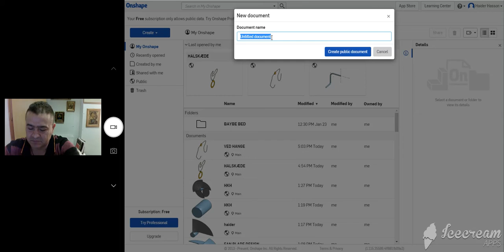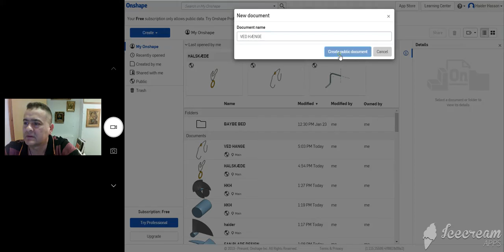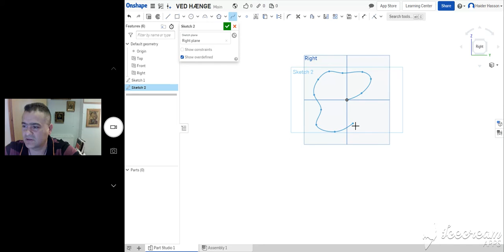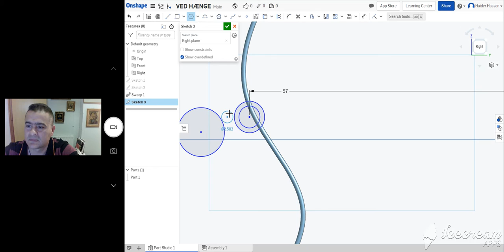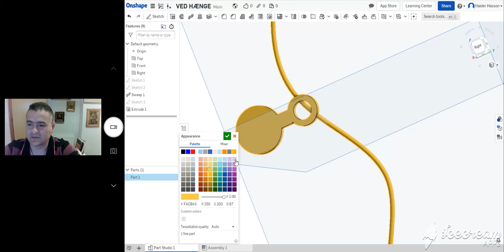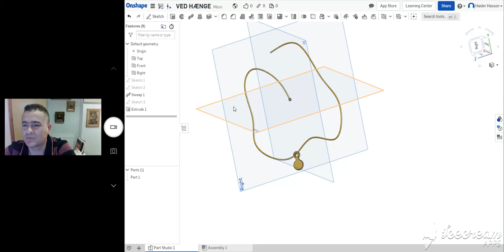How to make gold chain with pendants with 3D design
كيف تصنع سلسلة ذهبية عن طريق الرسم.

Yours sincerely
Haider Khairi Hasson
Mechanical engineer